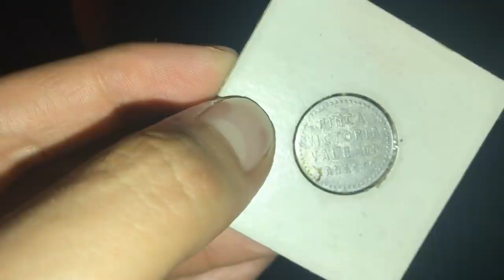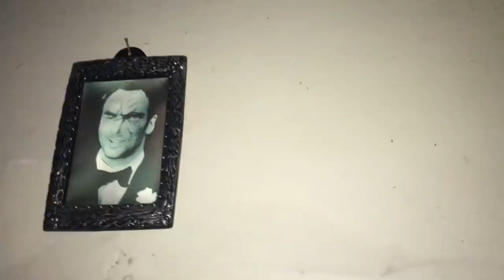Una noche en la MANSIÓN Guirola | Tío Frank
🚨 No soy dueño de ninguna música de utilizada, doy todos los créditos al creador.